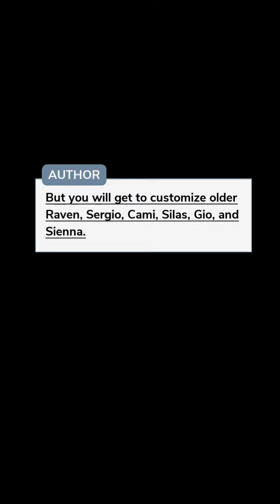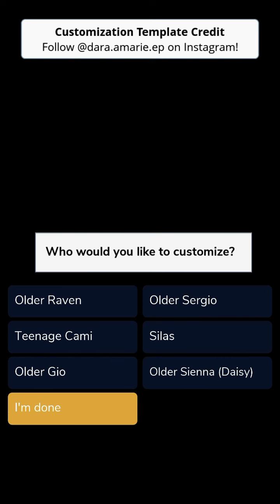Captivate Me (Part 40) Bonus Episode Choose Your Story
Captivate Me Episode 40 Bonus Mafia Gangs Boss

Revenge leads Raven into the lion's den. Her target? The mafia's heir. The problem? They can't resist one another! A tale of lust, secrets, and danger await!

Credit: AJ_Episode
Author’s IG: @aj_author_